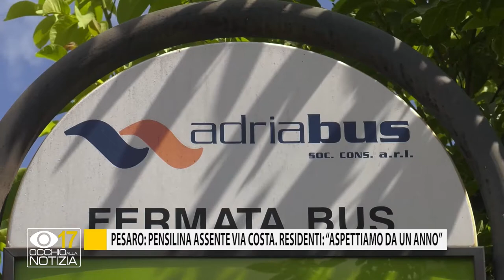Pesaro: pensilina assente via Costa. Residenti: "aspettiamo da un anno"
A Pesaro i residenti di via Costa lamentano la mancata pensilina della fermata dell’autobus. Il comitato lancia un appello al comune affinché venga presa in carico la richiesta.